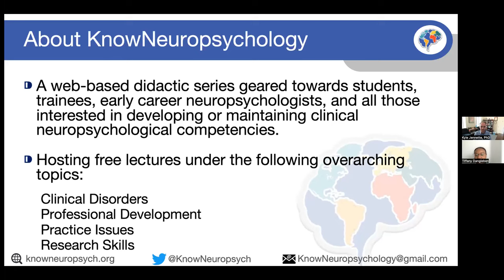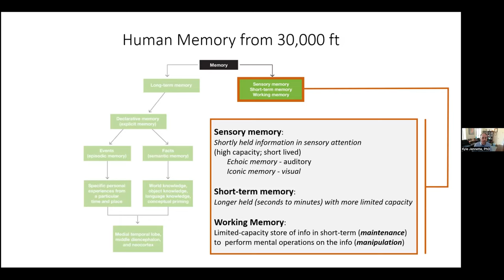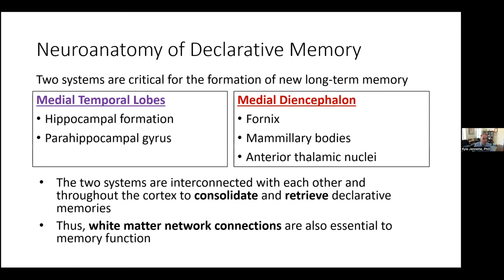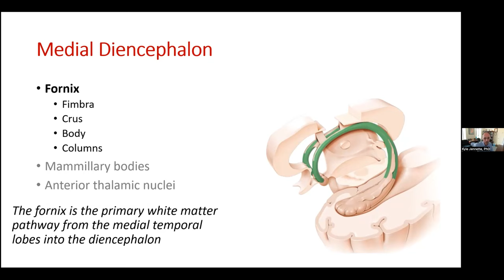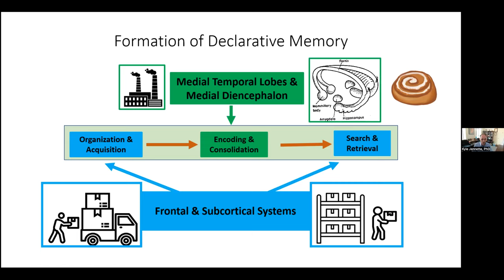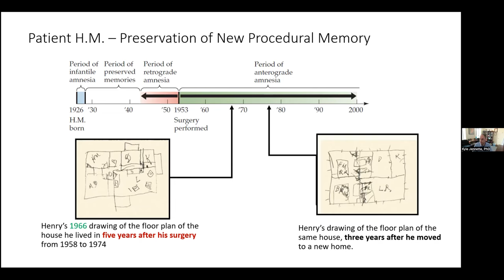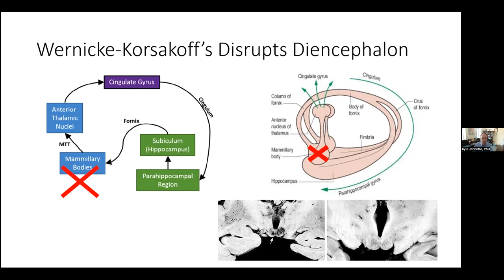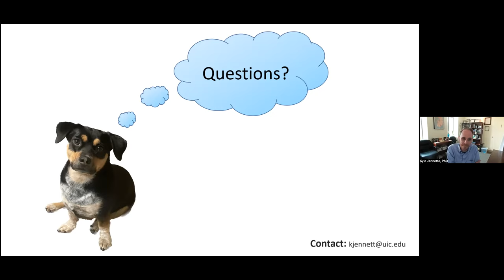Memory: The Papez Circuit and Beyond